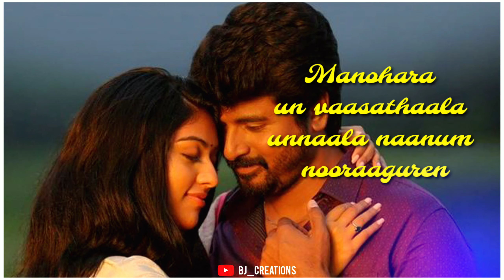MayilaanjiMayilaanji Namma_veetu_pillai sk anuimanuel shreyaghosal Anirudh Tamillove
Singers:Anirudh,Shreya ghosal
Lyrics   :Sivakarthikeyan
Sunpictures production
Gaandhakannalagi
Gaandha kannalagi SK Anuimanuel Nammaveetu pillai whatsappstatus tamil gandhakannalagi anirudh
Whatsapp love status tamil Beautifuleyes whatsapp status Beautifulgirl whatsapp status